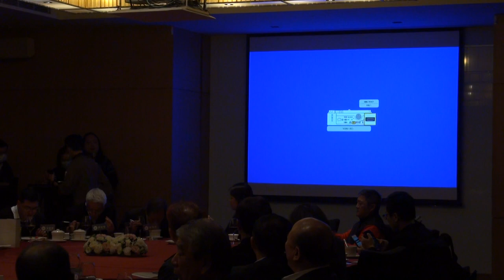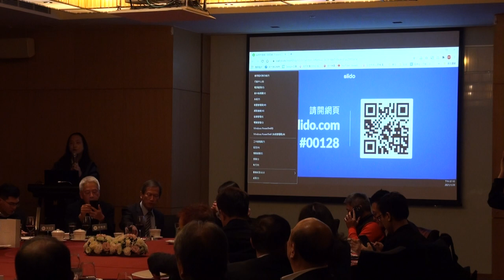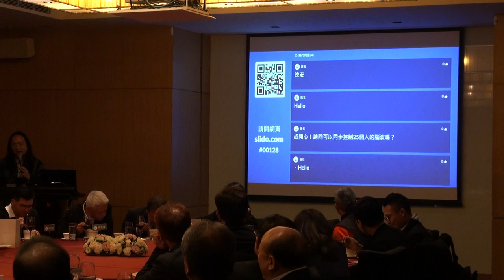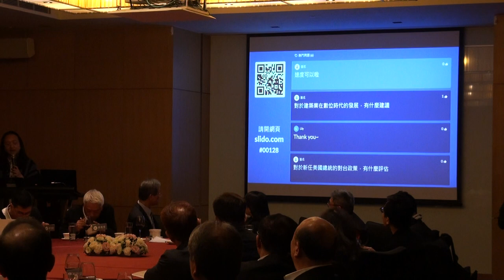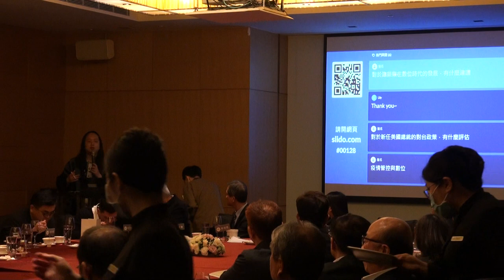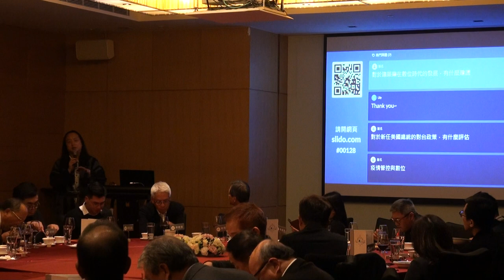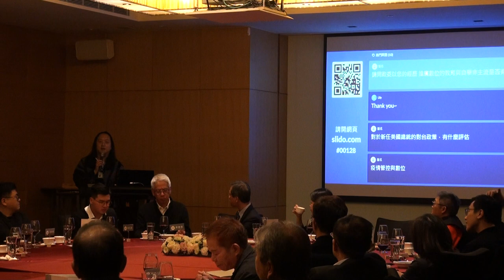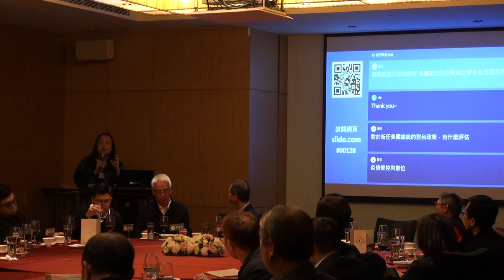2021-01-28 唐鳳於臺中建築人聯誼會演講